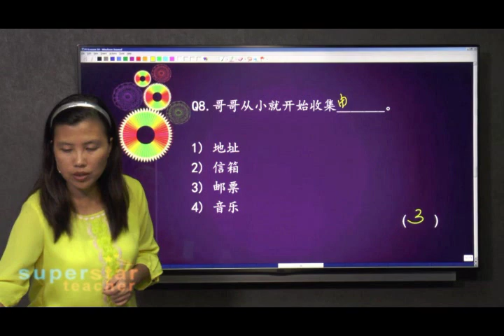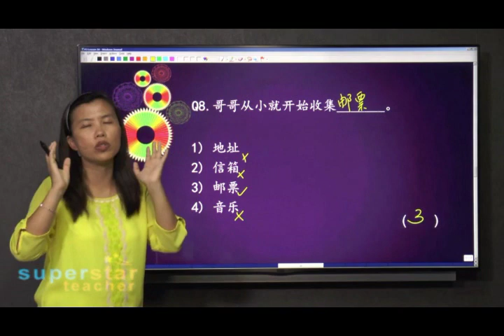ST C P3 L34 8